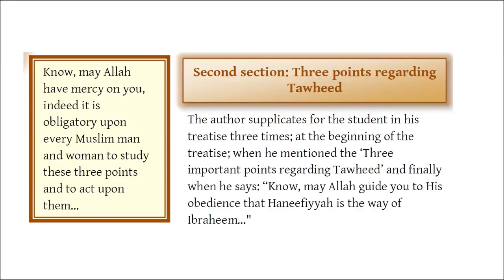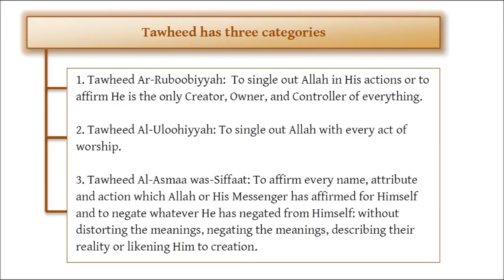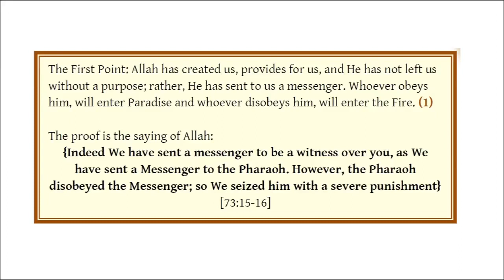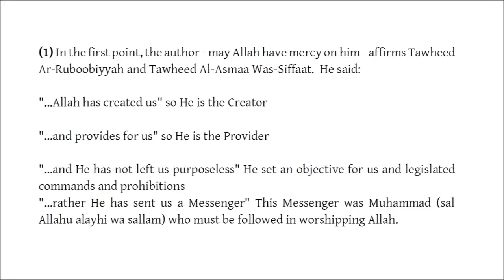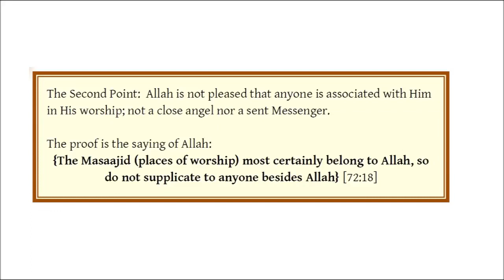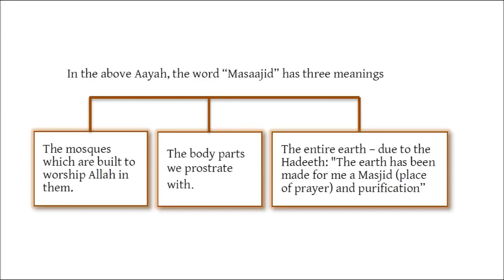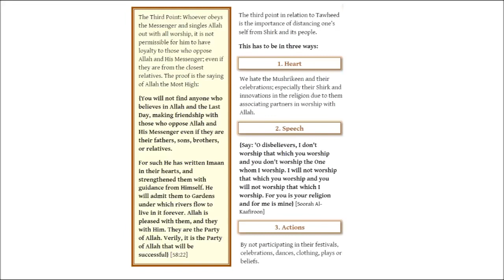02 إنجليزي Explanation of the three fundamental principles